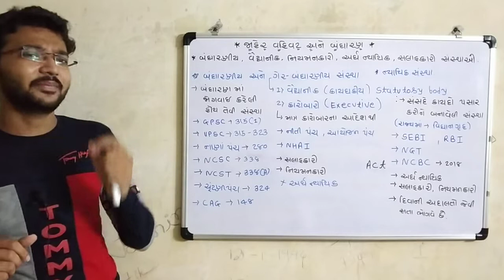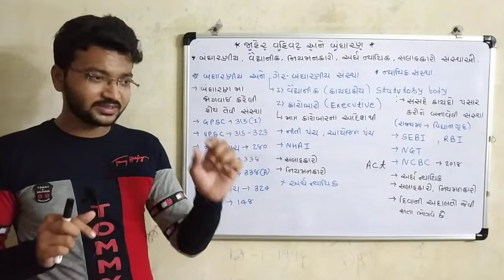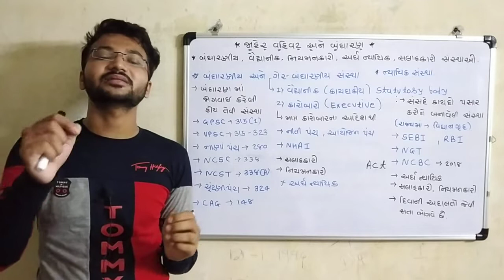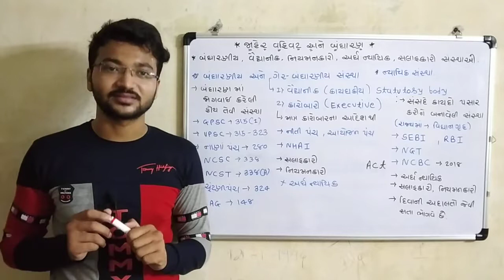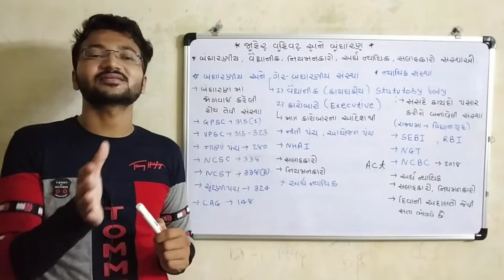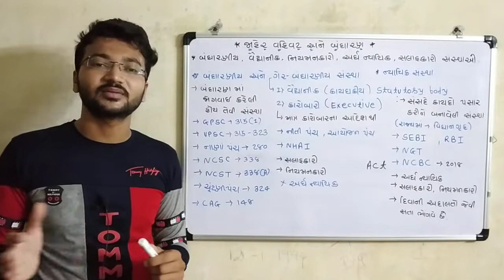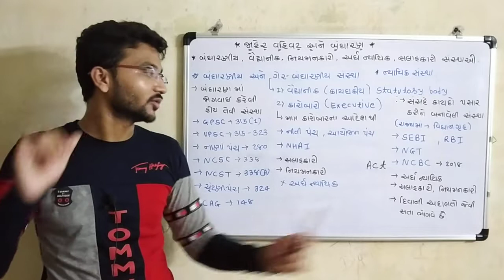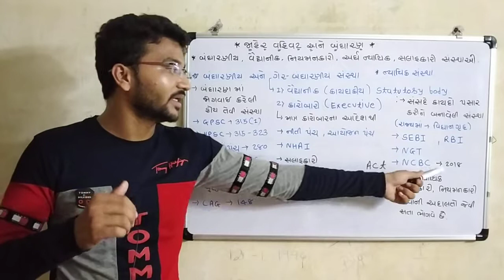બંધારણીય,વૈધાનિક,કાયદાકીય, નિયમનકારી સંસ્થાઓ| જાહેર વહીવટ અને બંધારણ | Jaher Vahivat part 15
આ વીડિયો ની અંદર ભારત ની બંધારણીય, વૈધાનિક, કાયદાકીય, નિયમનકારી ,સલાહકાર સંસ્થાઓ વિશે જાણીશું.

Jaher vahivat Series for bin sachivalay, clerk  and other  Class -3 exam preparation

જાહેર વહીવટ ભાગ 16
(વૈધાનિક & નિયમનકારી સંસ્થાઓ